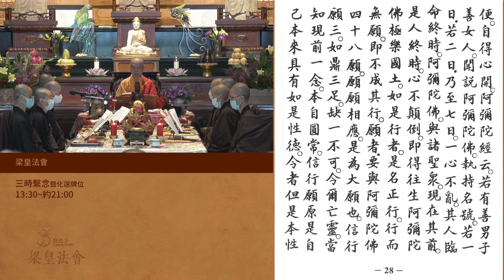三時繫念佛事 第一時開示 03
寂光寺 20220810 梁皇法會 圓滿日 三時繫念佛事 開示部分